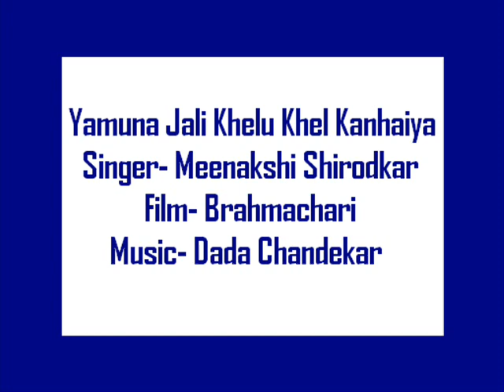Yamuna Jali Khelu Khel Kanhaiya- Meenakshi Shirodkar, Film Brahmachari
A beautiful Marathi film song. This famous song of 1938 has been uploaded in video by fantasticfunda, but it is incomplete, hence this audio upload.